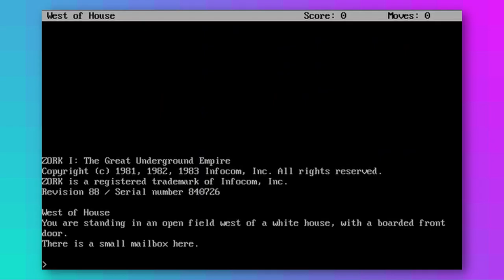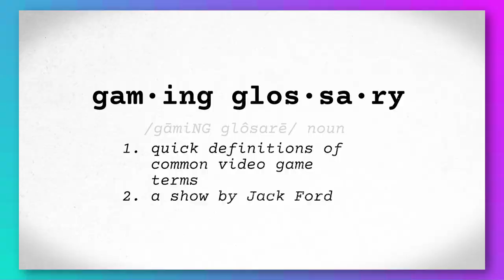What is GENRE? A Beginner's Guide to Video Games, Part 3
In part 3 of our Beginner's Guide to Video Games series, we discover how genre can help us understand video games and the way we play them, as well as how it differs and overlaps with the traditional, story- and setting-focused definition of genre.

Music used in this episode:

"Tartarus_0d04 (Tartarus 4th Floor)" by Shoji Meguro, from Persona 3 (PlayStation 2, 2007)
"Shipmeisters' Humoresque" by Yoko Shimomura, from Kingdom Hearts Final Mix HD (PlayStation 3, 2013)
"Mae's House" by Alec Holowka, from Night in the Woods (multiple platforms, 2017)
"Brinstar" by Hirokazu Tanaka, arr. Shogo Sakai, from Super Smash Bros. Melee (Gamecube, 2001)
"Mini-Game Bird-Man Research Study" by Manaka Kataoka, Yasuaki Iwata, and Hajime Wakai, from The Legend of Zelda: Breath of the Wild (WiiU/Switch, 2017)